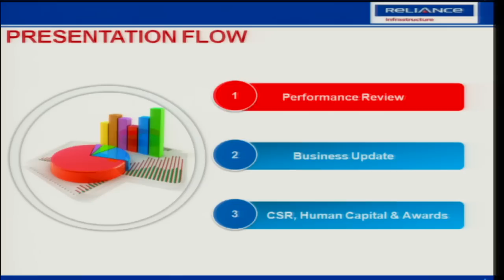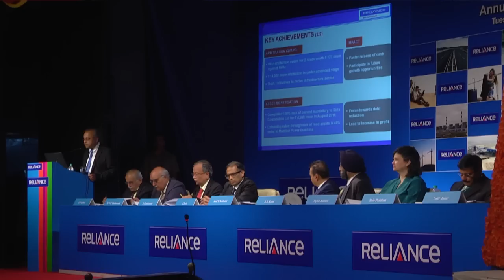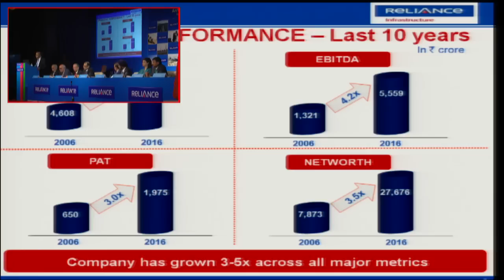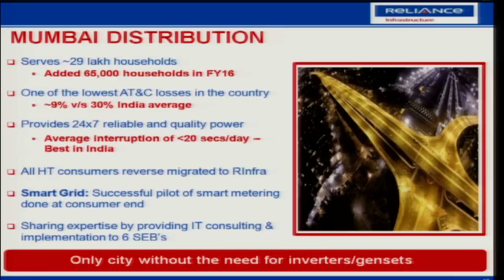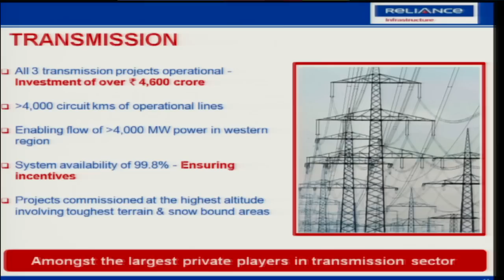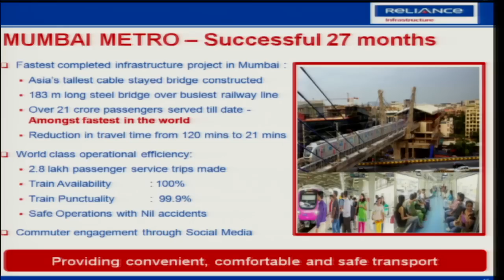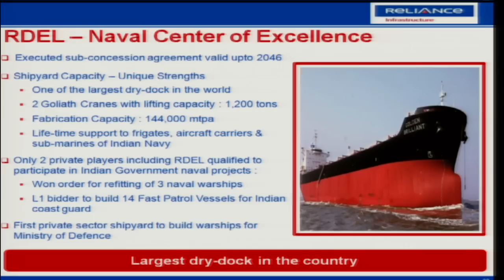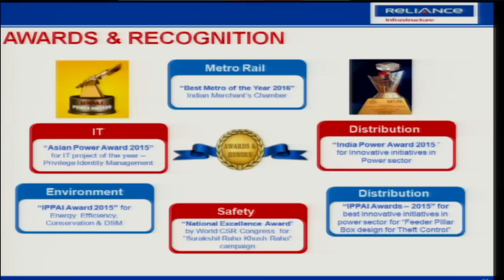Reliance Infrastructure AGM 2016 for RInfra